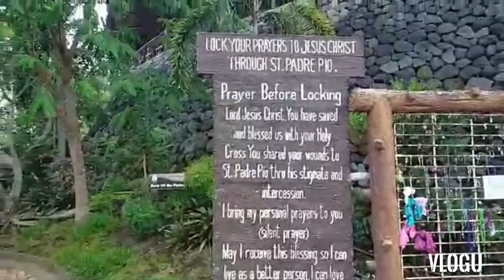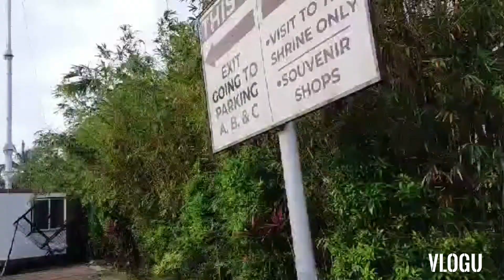Part 3 ilongga Version mone 2021/ARGEAN VLOGGER